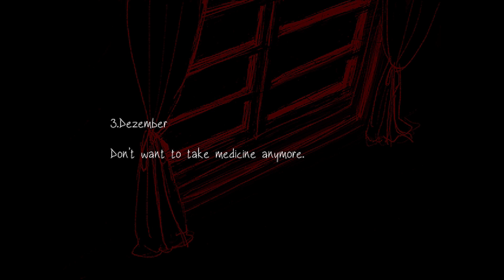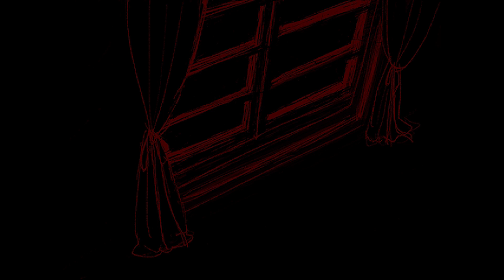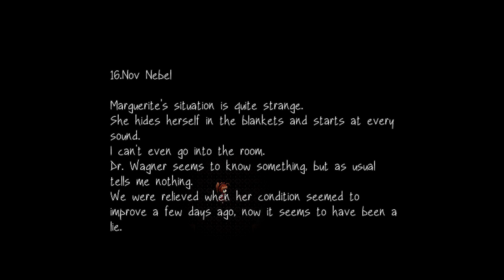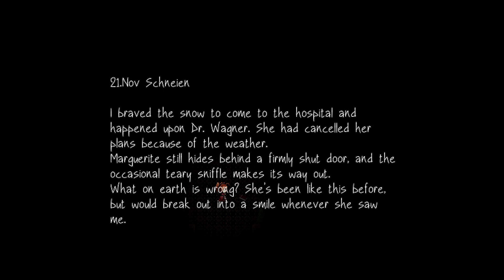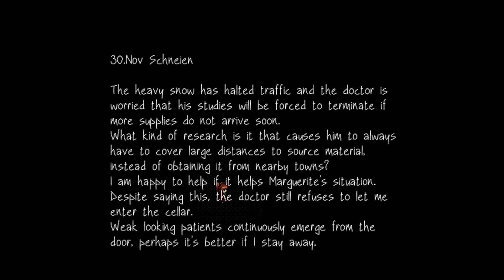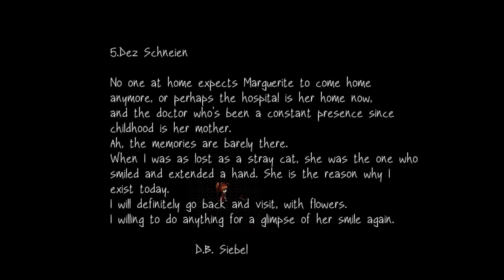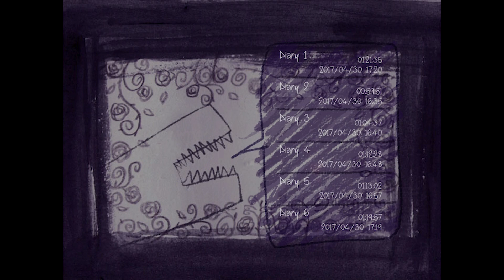Fausts Alptraum [Deutsch / Let's Play] #4 - Hoffnung auf Freiheit?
Hallöchen ihr Lieben zu einem neuen (vermutlich) Let's Play-Projekt :3! Wir spielen "Fausts Alptraum" vom Entwickler LaboRatStudio :D! Das ursprünglich auf Chinesisch erschienene Spiel wurde von etvolare ins Englische übersetzt :3.
Fausts Tochter erbt das gruselige Anwesen ihres Vaters. Doch als sie die dunklen Flure betritt, spricht plötzlich ein Dämon zu ihr und zieht sie in die Tiefen des ausweglosen Hauses. Wird es Elisabeth gelingen, von diesem Ort und seiner verfluchten Vergangenheit zu fliehen?
Liiiinks:
Nesfatelp
Postfach 12 12
31562 Nienburg